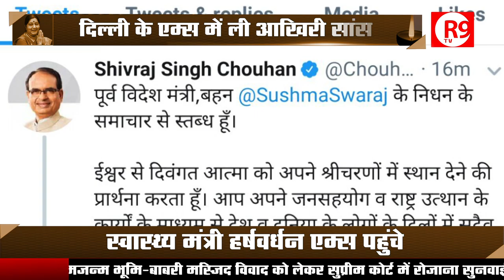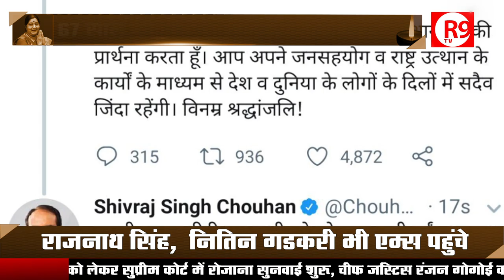Sushma के नाम दर्ज थे कई रिकार्ड । Must Watch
सबसे कम उम्र की कैबिनेट मिनिस्टर..औऱ भी खिताब नाम थे सुषमा के..देखिए R9 TV की रिपोर्ट